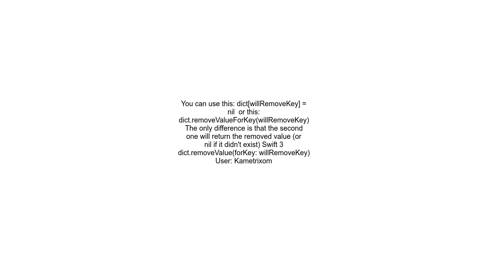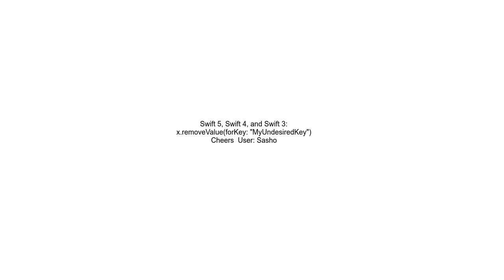How to remove a key value pair from swift dictionary